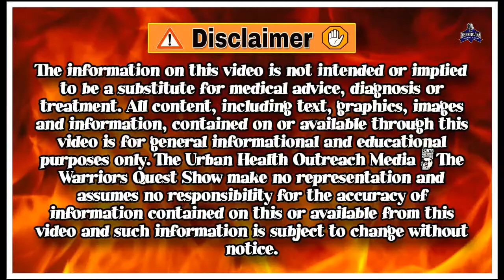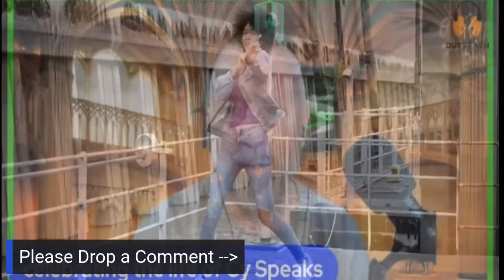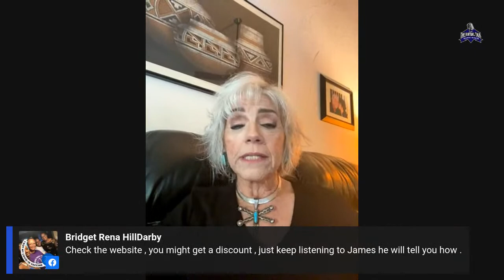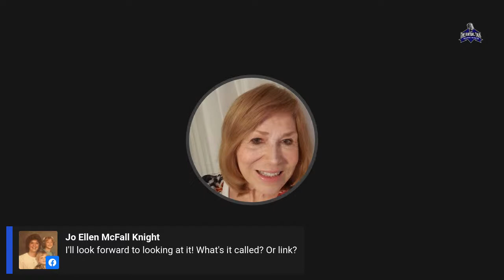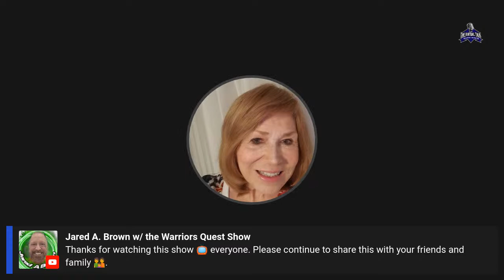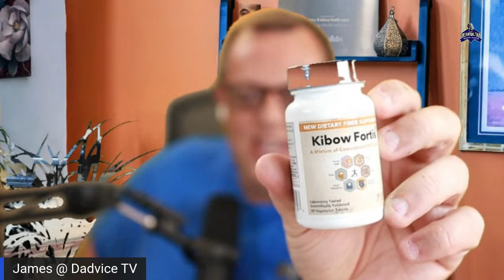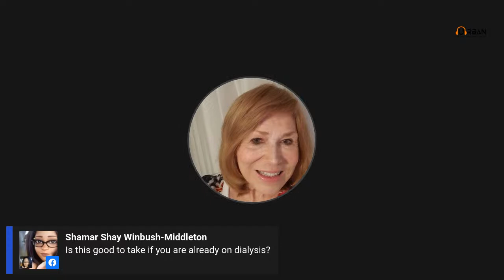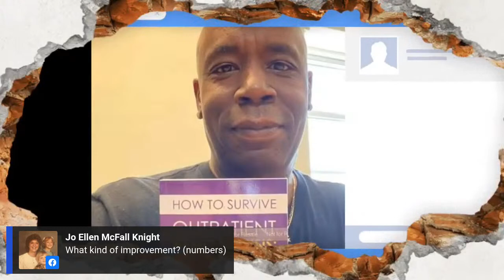How To Keep Your Kidneys Healthy: Renadyl & healthy living tips for those with Kidney Disease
How To Keep Your Kidneys Healthy: Renadyl & healthy living tips for those with Kidney Disease. Steve the Kidney Nurse and James from Dadvice TV share kidney health tips and Renadyl testimonials that can help those with Chronic Kidney Disease improve their kidney health. Renadyl, a natural probiotic, is designed to help promote kidney health and has been used by James for over 2 years and is one of his top recommendations for how to keep your kidneys healthy. Join Steve and James as they discuss the importance of living a healthy lifestyle to support better kidney health, only on the Urban Health Outreach Media Network Facebook page & YouTube channel.

Renadyl is a natural kidney health supplement formulated to maintain healthy kidney function. It is comprised of three proprietary strains of probiotic bacteria, which utilize nitrogenous waste as food. Nitrogenous waste diffuses from the bloodstream into the colon by a naturally occurring process known as osmosis. In people with impaired renal function, more toxins diffuse into the large intestine (colon). Once the toxins accumulate in high concentrations within the colon, Renadyl is able to metabolize them and lower the concentration of toxins in the body.

Because Renadyl is able to metabolize nitrogenous waste products in the gut, we know it maintains healthy kidney function and reduces the burden placed on the kidneys. We know this because we’ve conducted 3 clinical trials with Renady in leading Universities around the world. For more information about clinical trials and studies conducted with Renady check out